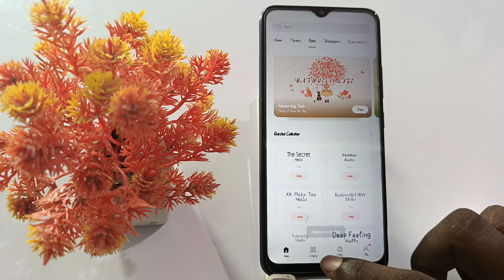oppo a59 font style change kaise kare,how to change font free oppo a59,free font download oppo a59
How To Change Font In Oppo A59 Free Font